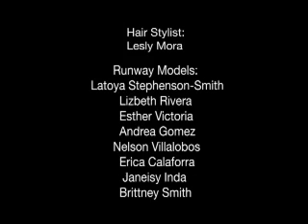Imperial Chiks Retro Junk Fashion Show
@ the Pawn Shop